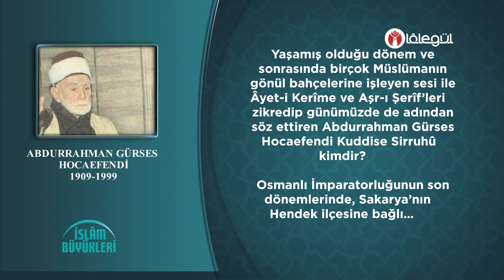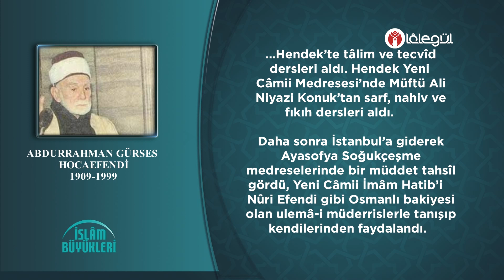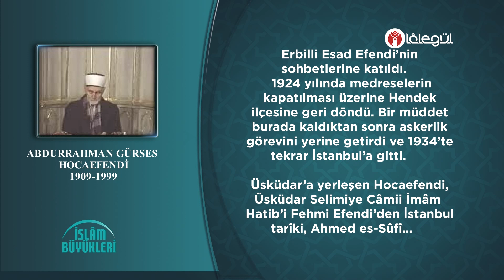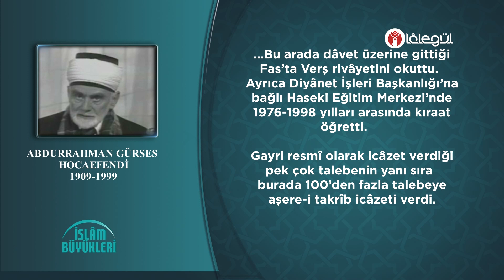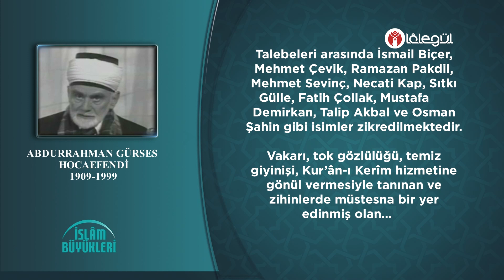İSLÂM BÜYÜKLERİ - Reîsü'l-Kurrâ Abdurrahman Gürses Hocaefendi Kuddise Sirruhû